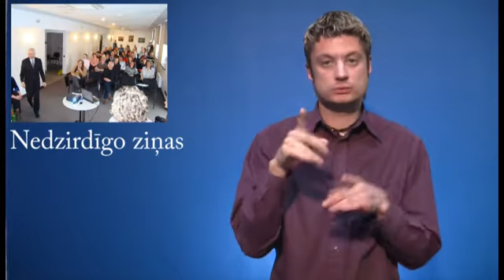Videoziņas Nr.38 zīmju valodā 28.04.2010